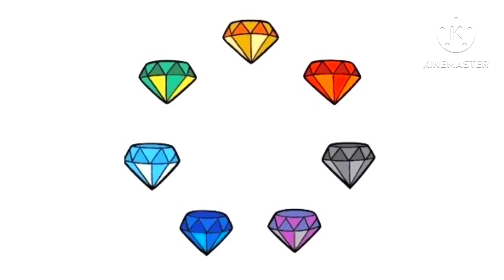Classic sonic sound effects + Chaos emeralds ￼ Sound￼ effects￼￼.